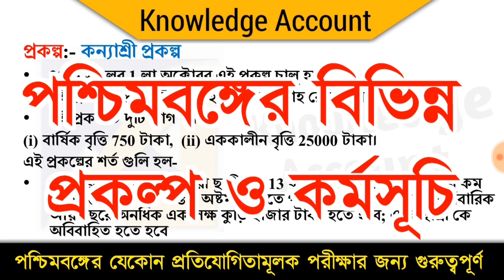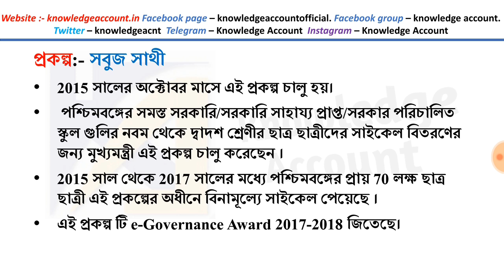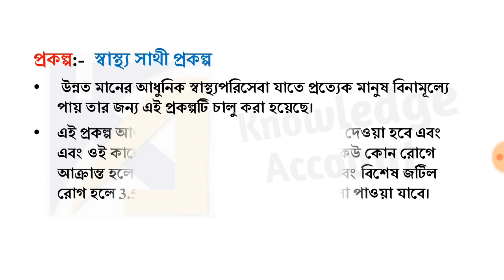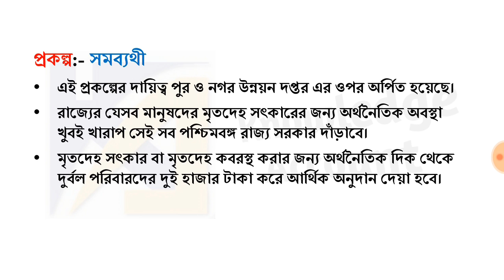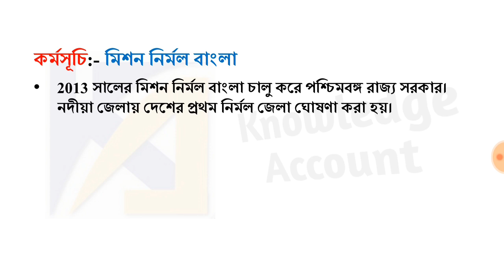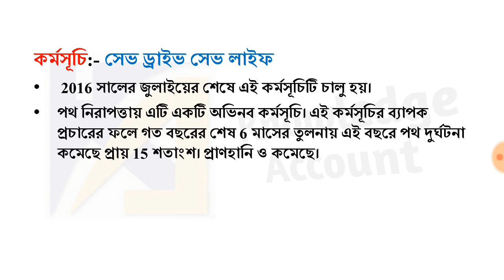West Bengal Government schemes | পশ্চিমবঙ্গ সরকারের গুরুত্বপূর্ণ যোজনা ও কর্মসূচি |WBPSC Clerkship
About video :
বন্ধুরা এই ভিডিওতে আমি important west bengal government schemes অর্থাৎ গুরুত্বপূর্ণ পশ্চিমবঙ্গ সরকারের প্রকল্প ও কর্মসূচি সম্পর্কে বিস্তারিত আলোচনা করেছি।
আলোচনার বিষয়বস্তু :-
কন্যাশ্রী প্রকল্প
সবুজ সাথী প্রকল্প
যুবশ্রী প্রকল্প
সবুজশ্রী প্রকল্প
খাদ্য সাথী প্রকল্প
গীতাঞ্জলি প্রকল্প
শিক্ষাশ্রী প্রকল্প
খাদ্য সাথী প্রকল্প
সমব্যথী প্রকল্প
খেলাশ্রী প্রকল্প
নির্মল বাংলা প্রকল্প
লোকপ্রসার অভিযান কর্মসূচি
সেভ ড্রাইভ সেভ লাইফ (Save drive safe life) কর্মসূচি